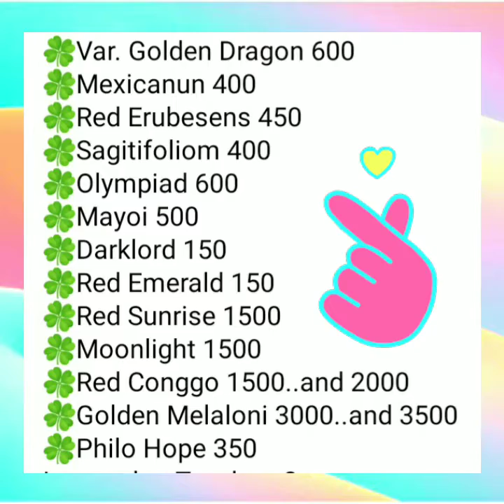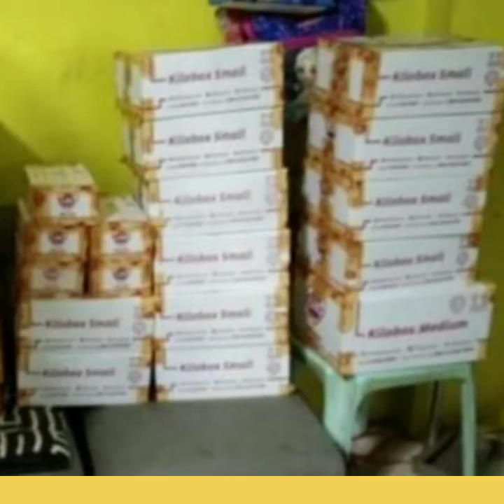Legit seller from Tayabas Quezon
selling cuttings and established philodendrons